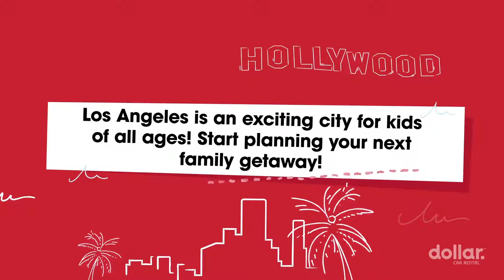Make Your Dollar Go Further in Los Angeles | Dollar Car Rental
Check out the top spots for families in Los Angeles (including lots of free and budget-friendly attractions!).